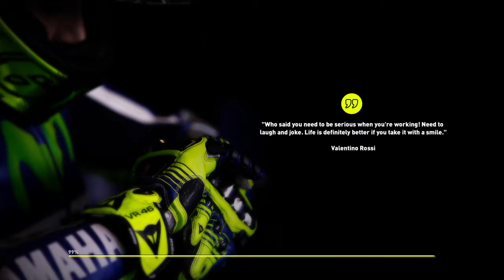Valentino Rossi The Game \\ événements historiques VR46 // Sepang 2010